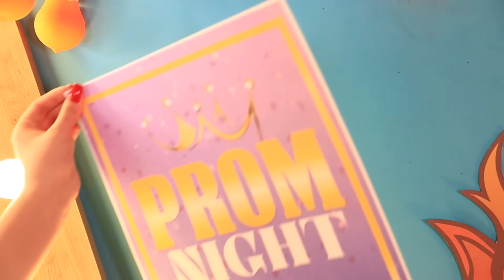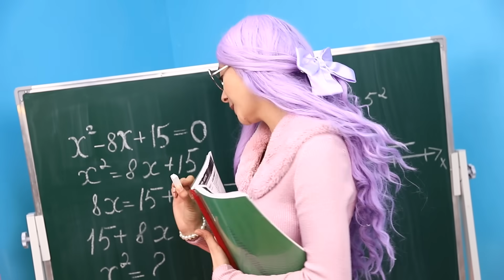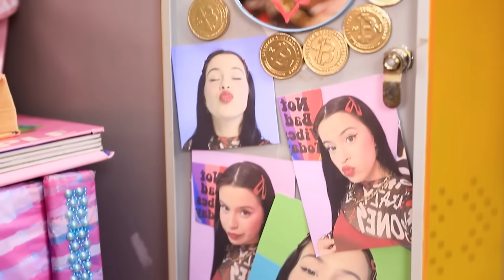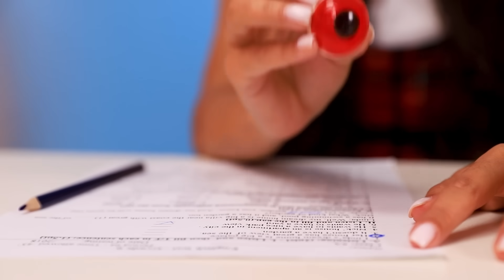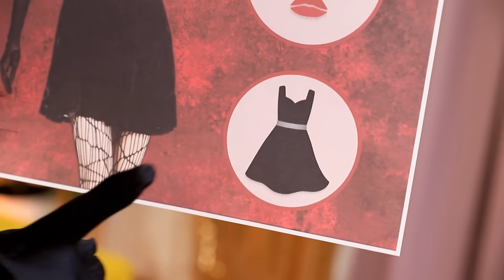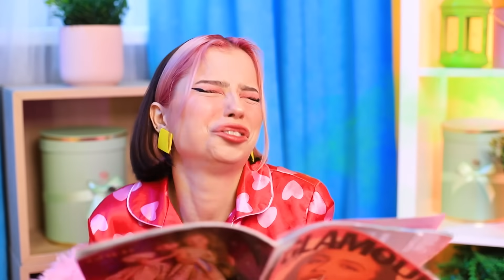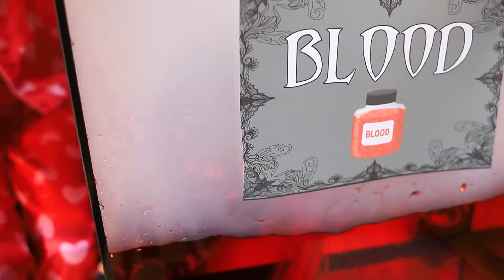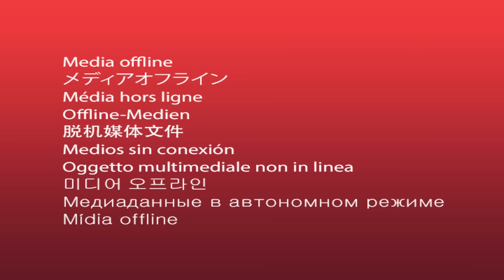Как стать Эмбер из Элементарно? Из ботанши Эмбер в красотку в реальной жизни!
В школе грандиозное событие. Скоро состоится выпускной бал! Только Эмбер не до веселья. Как стать королевой бала, когда у тебя прыщи, сломанные ногти и нет подходящего наряда? Придется постараться, чтобы выглядеть на все сто. Стихия Огонь никогда не сдается! Впереди много работы. А на кону – любовь. Интересно, получится ли у Эмбер завоевать сердце краша?
В нашем новом видео противостояние очаровательных Элементалей. Кто окажется сильнее – Огонь или Земля? Огненная Эмбер пойдёт на всё, чтобы стать королевой бала. А земляная Эбби сделает всё, чтобы отбить у неё парня.